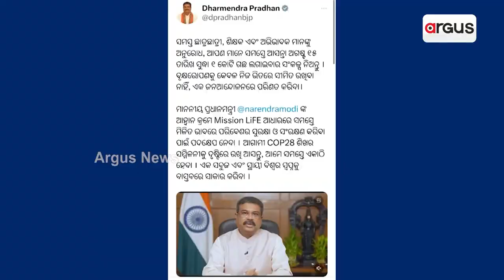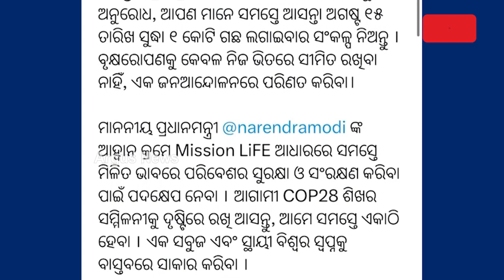BJP's Golak Mohapatra Plants Sapling Under Mission LiFE